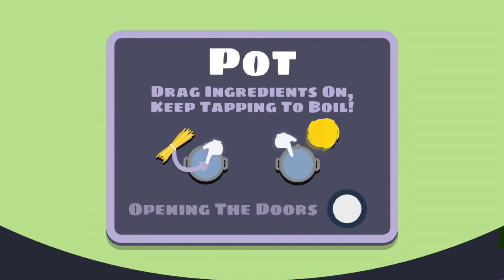Family Style: Co-op Kitchen | #1 | ครัวโครตสะอาด!?